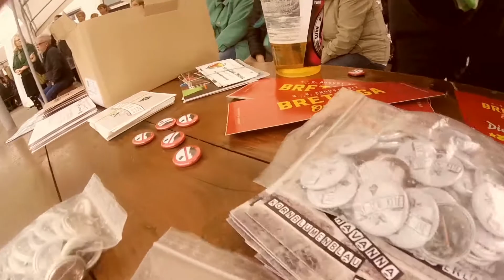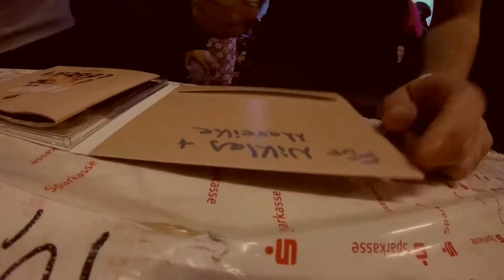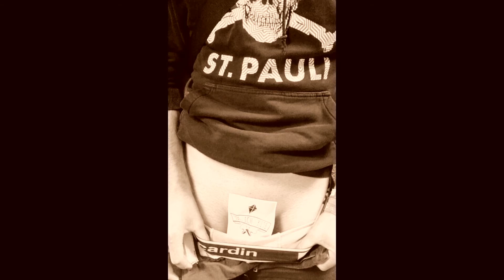Raus in die NaTour 2017 I AFTERMOVIE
Aftermovie by: Blinz

Danke an alle die mit uns 2017 "Raus in die NaTour" gegangen sind !

Danke an alle die uns geholfen und supportet haben !

Danke an alle Veranstalter und Orga-Teams !

Danke an alle Bands mit denen wir auf der Bühne stehen durften !

Licht - Liebe - Leben